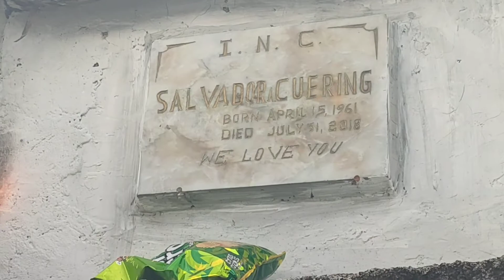ROAD TRIP TO ANTIPOLO